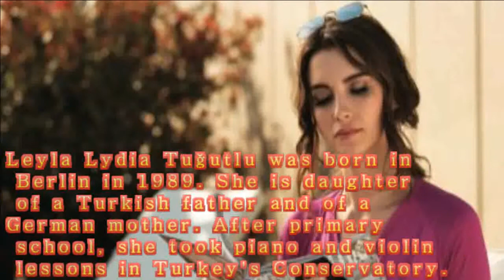Leyla Lydia Tuğutlu lifestyle - boyfriend - age - miss turkey and more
creator : Ni